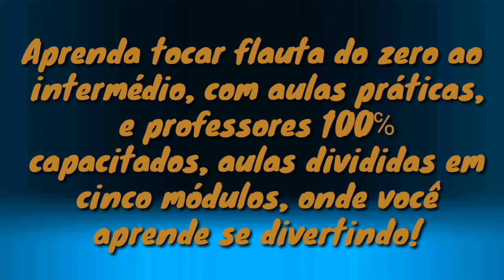TA TUM TUM - MC Kevinho - Ft Simone e Simaria - TOCADO NA FLAUTA DOCE (COM CIFRAS)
Aprenda tocar flauta do zero ao intermédio, com aulas práticas, e professores 100℅ capacitados, aulas divididas em cinco módulos, onde você aprende se divertindo!

Para saber mais e entrar nessa grande viagem de aprendizado, clique no link e garanta logo sua vaga

Mi bemol= Ré sustenido
Lá bemol= Sol sustenido

TA TUM TUM FLAUTA DOCE

Ajude o canal a comprar um kit de flauta:
Agência: 0074
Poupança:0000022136